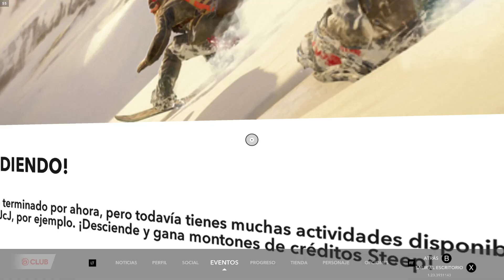Steep. Alpes Freerider (Snowboard). FREERIDE FUERA DE PISTA (Buenas vibraciones). Gameplay (normal)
Steep es un juego de deportes de acción en mundo abierto que presenta esquí, vuelo en traje de alas, snowboard y parapente. Fue lanzado en todo el mundo el 2 de diciembre de 2016 para Microsoft Windows, PlayStation 4 y Xbox One. Desarrollado por Ubisoft Annecy desde 2013, fue su primer juego original.